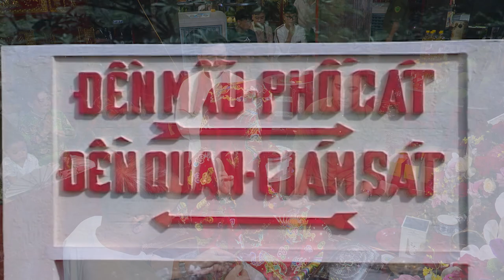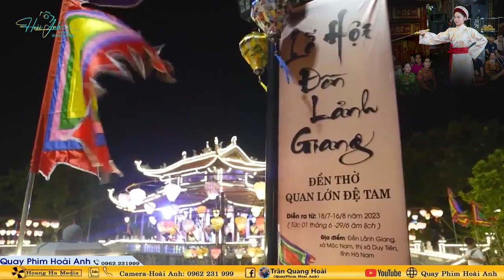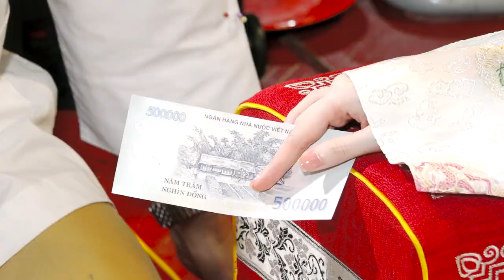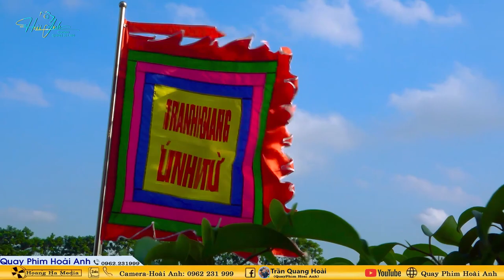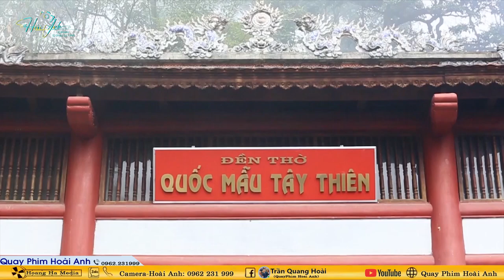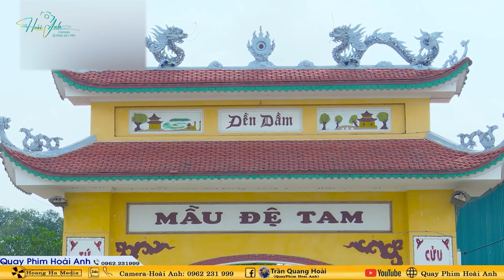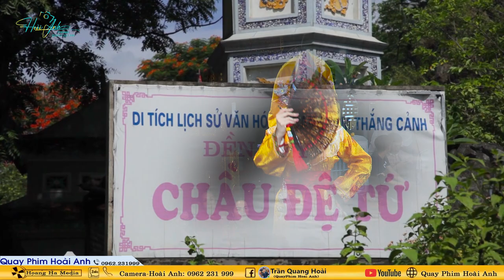Tân Đồng Ý Nhi Loan Giá Khai Hồ Mở Phủ Xuất Thủ Trình Đồng Tại Phủ Giầy - Phủ Tiên Hương Năm 2024 P1